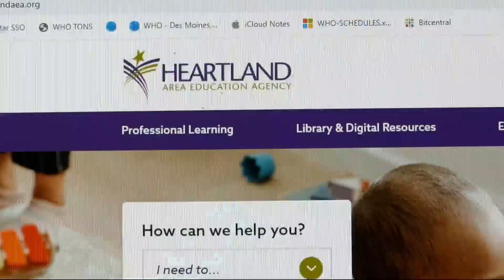Cuts to AEA services "not something we can afford to get wrong," parent says